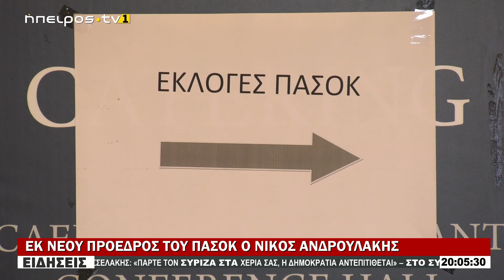ΕΚ ΝΕΟΥ ΠΡΟΕΔΡΟΣ ΤΟΥ ΠΑΣΟΚ Ο ΝΙΚΟΣ ΑΝΔΡΟΥΛΑΚΗΣ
|ΕΚ ΝΕΟΥ ΠΡΟΕΔΡΟΣ ΤΟΥ ΠΑΣΟΚ Ο ΝΙΚΟΣ ΑΝΔΡΟΥΛΑΚΗΣ| 14/10/2024